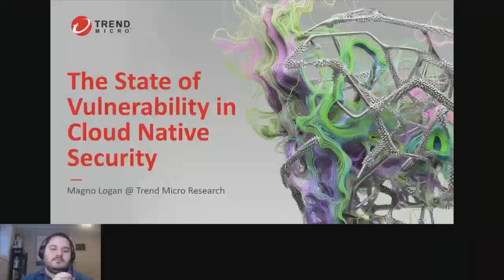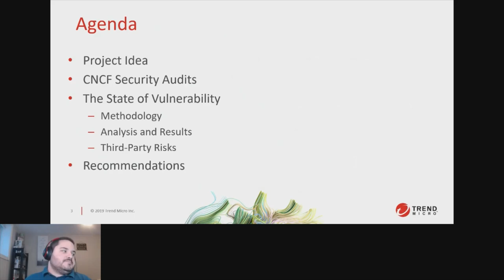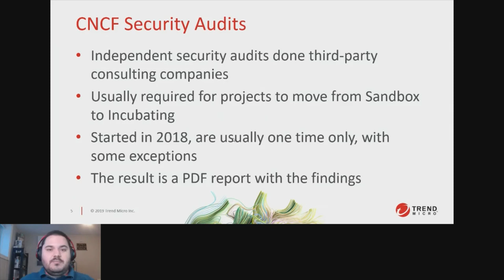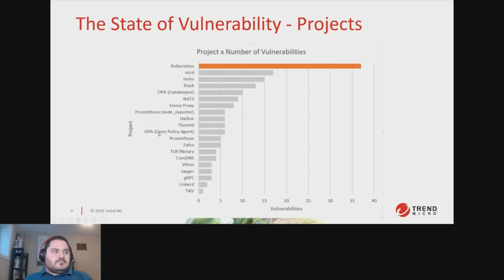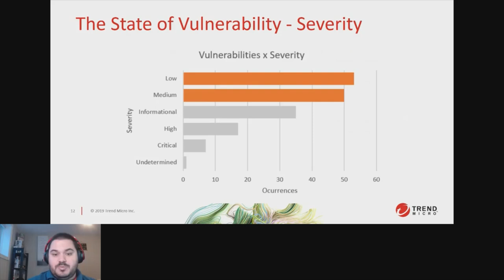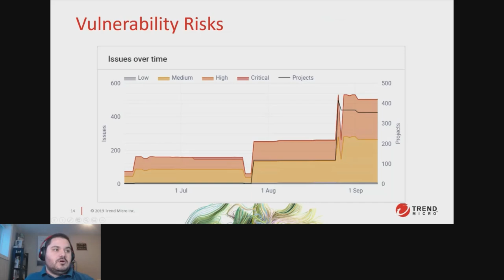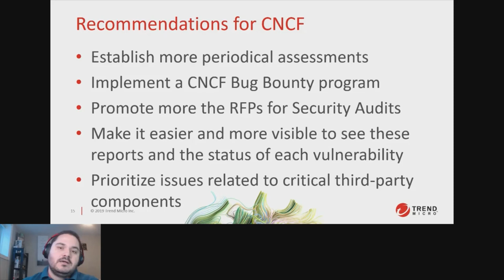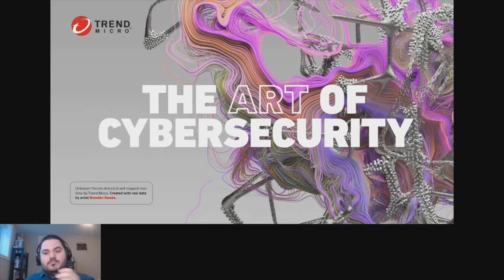The State of Vulnerabilities in Cloud Native Applications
KCD Brasil 2022 - Esta palestra tem como objetivo apresentar os resultados da pesquisa analisando todas as vulnerabilidades relatadas em auditorias de segurança anteriores em ferramentas cloud native e vulnerabilidades publicamente conhecidas relatadas por terceiros diretamente aos mantenedores do projeto. Reunimos e analisamos todas essas vulnerabilidades de muitos projetos diferentes, como Kubernetes, Helm, etcd, gRPC, CodeDNS e muitos outros. O objetivo é entender os problemas mais comuns e os riscos mais críticos encontrados nessas ferramentas. Além disso, queríamos saber por que eles acontecem, tentar evitar que aconteçam no futuro e, ao mesmo tempo, conscientizar os usuários e organizações que usam esses projetos sobre os riscos associados ao uso dessas ferramentas em seu ambiente. Um relatório em PDF com todos os dados e descobertas será lançado para o público com esta apresentação.